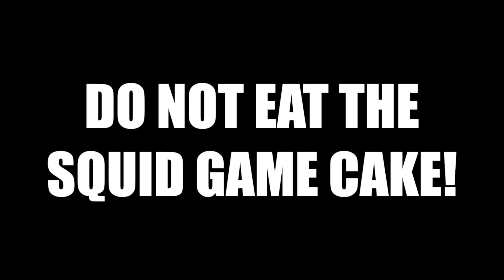If you see this Squid Game Cake, Do NOT eat it, Throw it away FAST!! (They made us play the GAME)